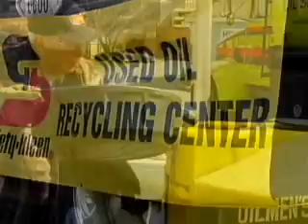Storm Water Pollution Prevention Basics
The only thing that is supposed to go down a storm drain is rain.
However, every cigarette butt, drop of oil or spilled chemical you see on the street will eventually wind up going down a storm drain and into a nearby creek. People can make a huge difference to prevent storm water pollution.